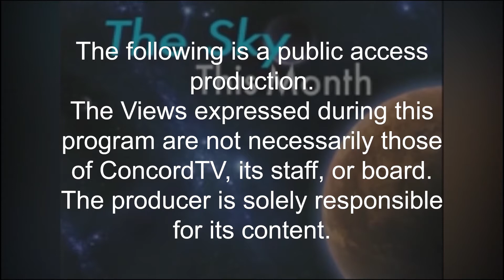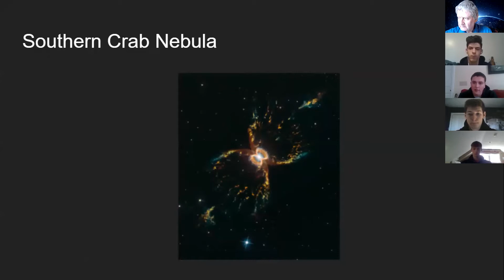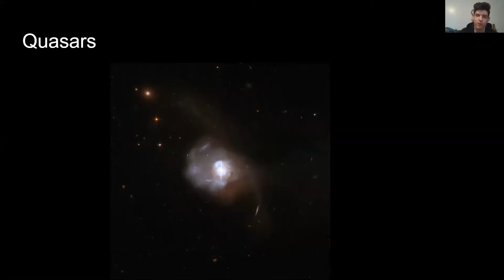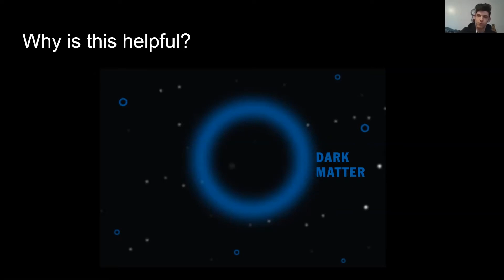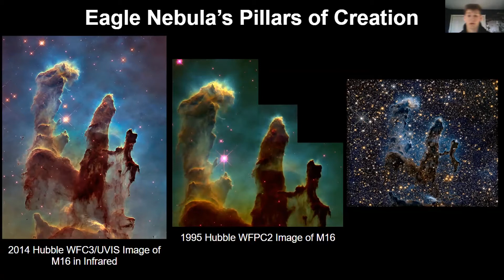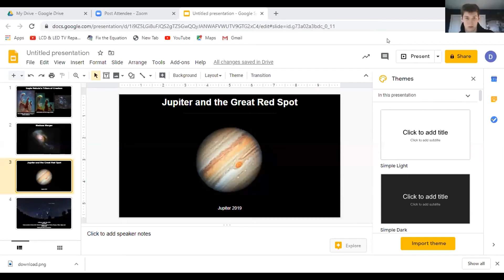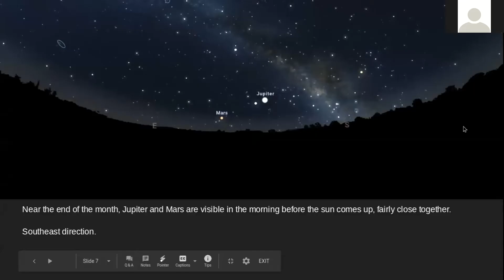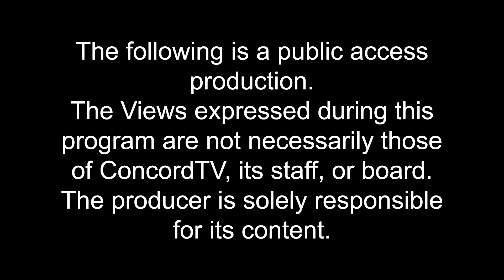April 2020 - The Sky This Month